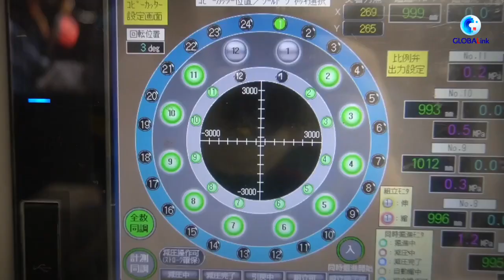[CNA]-Japan's nuclear-contaminated water discharge "disastrous": Greenpeace Indonesia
If this is to be allowed, then it can get into a precedence and that's very dangerous," said Leonard Simanjuntak with Greenpeace Indonesia, who warned of disastrous consequences of Japan's nuclear-contaminated water discharge plan.